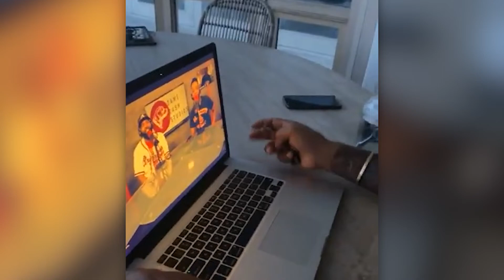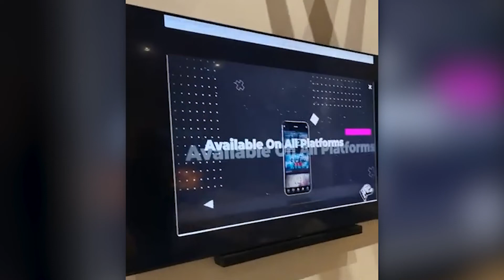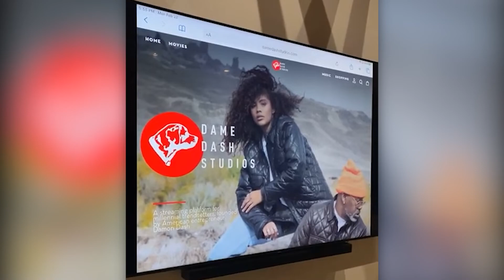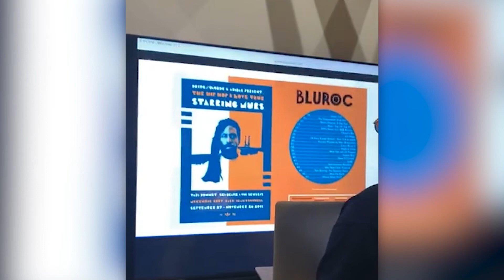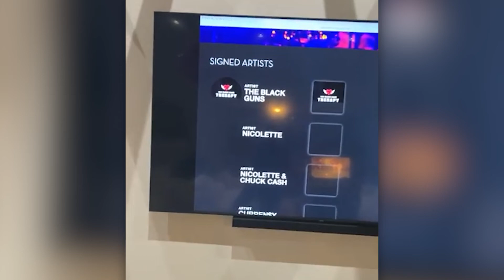I'M Only AROUND Innovative PEOPLE That Want to WIN! - Dame Dash Live Motivation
Dame Dash

First 5 Minutes Of Automated Transcript:
0:00
foreign
0:03
it's about independent thinkers it's
0:05
about freeing us from the patterns that
0:08
have been put in our face our whole life
0:10
this is about showing us what's the
0:13
truth logically and putting that pattern
0:15
in our face and the truth is we're
0:17
number one
0:19
we run the world because culture is run
0:22
by us and culture runs the world so why
0:25
should we give it to them and buy it
0:26
back from them yeah I don't understand
0:28
that
0:29
so that's what this network is about
0:31
and then also having authentic stories
0:34
told by the people who are the whose
0:37
stories they are so in in in in the
0:40
television world you got to go to a
0:42
white production company give them your
0:44
story so they can sell it to a network
0:45
and you just get a fee you get no
0:48
residual income so in this respect if
0:51
you a Storyteller and I make your story
0:53
you're a partner with me you're going to
0:55
make residual income and the story will
0:58
be told the way you want is told not the
0:59
way they want the tour the story told
1:01
where we're dysfunctional and you know
1:04
they try to make Legends look like they
1:06
clowns
1:17
how do you stay away from them
1:20
still make that impact that you want to
1:22
make by doing what I want to do and
1:24
staying away from it you know what I'm
1:25
saying like when you're the boss I get
1:27
to pick and choose who I want around me
1:29
if I don't like you I fight you that's
1:31
that you know other than that we around
1:33
each other because we like each other so
1:35
I get to curate who I want to be around
1:37
they have to be like-minded
1:39
you know and my work gotta be good it
1:42
don't matter like you know since when
1:43
did the drug addict love the drug dealer
1:45
he just loves the drug he'll stand in
1:48
line for that drug he hates the drug
1:49
dealers drug dealer talks in any way you
1:51
want you know get online
1:53
no no singles you know what I'm saying
1:56
but I'll be online as long as that work
1:59
is good as long as I'm getting high I'm
2:01
good you know so not all of them don't
2:04
matter I'm not in the world of Chatty
2:06
Patty chatty patties that ain't got that
2:09
are talking about other people stuff to
2:11
overcompensate so I'm not around people
2:13
like that I'm only around Innovative
2:15
people that want to win you know what
2:17
I'm saying so my circle is different so
2:19
instead of sitting around talking to
2:21
people that are insecure you know I'm
2:23
talking to the OSG that's 90 black
2:25
principles I'm talking to Senators like
2:27
Senator Eddie Milton and Congressman
2:29
Andre Carton and Bishops like Bishop
2:31
Pennell and doctors like Dr Chris I'm
2:33
talking to therapists like you know
2:36
tires from the west coast and Melody on
2:38
the east you know what I'm saying so
2:40
I've leveled up the people I have around
2:42
me you know people aren't offended by
2:44
what I say when they're not feeling
2:46
insecure about what I say you know what
2:49
I'm saying
2:50
so people usually get mad when they know
2:51
it's then when that shoe fit they don't
2:53
want to wear it
2:56
I was just about to say how do you
2:58
decide what type of content goes on
2:59
platform but like I like somebody submit
3:02
a concept
3:04
yeah you could I mean you could submit a
3:06
concept if you make it like you know
3:08
we'll figure it out but usually I gotta
3:10
make it so you know if you know me or I
3:12
notice that you're good or your skills
3:14
are up to par like that then we're going
3:16
to do something or if I'm inspired it's
3:18
really more about me being inspired you
3:20
know what I'm saying like I don't do
3:21
nothing for money I do that makes me
3:23
feel good you know what I mean
3:26
like I won't never like get paid to do
3:28
something I wouldn't do for free
3:30
you know what I'm saying you know this
3:32
ain't my job Dame Dash studios it's my
3:34
dream but I worked on it so hard that it
3:37
became my job but it doesn't feel like
3:40
work because it's my dream
3:47
was out there the other Independence
3:49
people to have a hard time cutting it
3:51
through it don't have the same luxuries
3:52
that you might have you know Studios how
3:56
do they stay independent hey
4:01
you gotta dream big and you gotta flip
4:03
so if you make you invest five make ten
4:06
invest the whole ten
4:08
and if you get up start from scratch and

Much love,
Evan